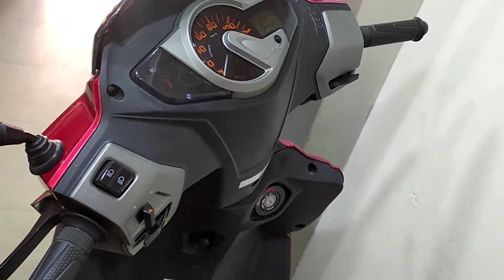Maestro edge scooty 110cc Maestro edge bs6 scooty 125cc new update model